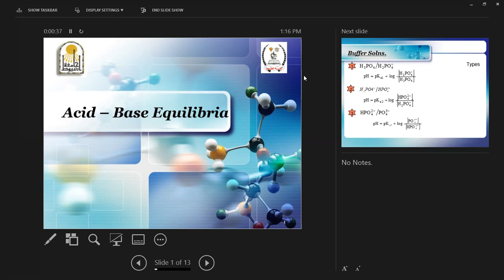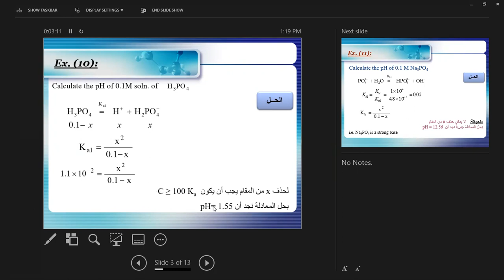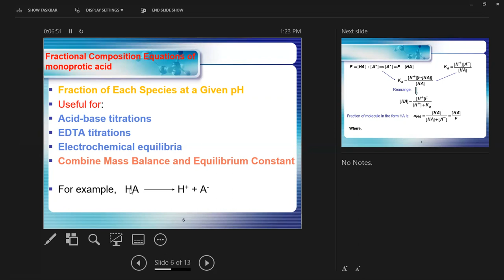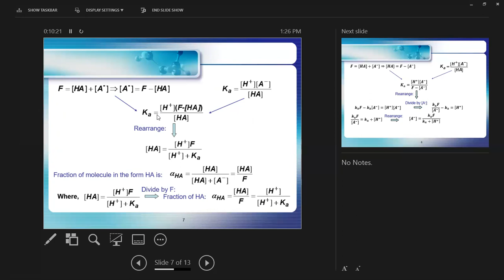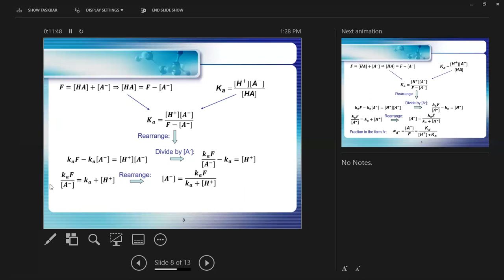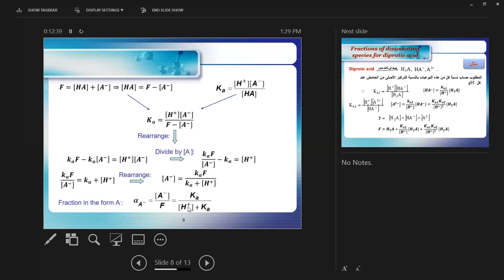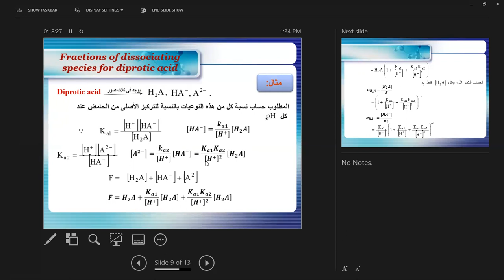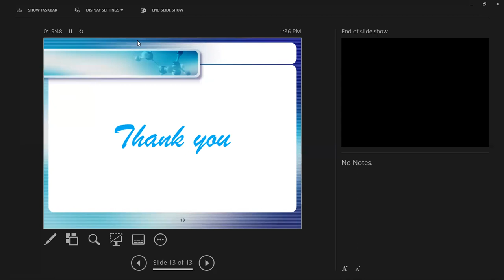lecture 4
Lecture  4 Acid Base Equilibria